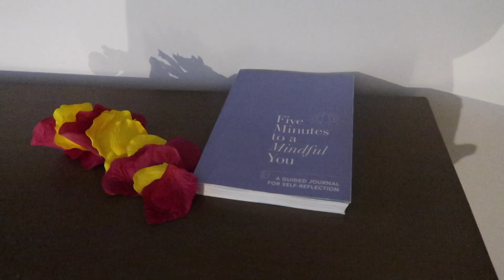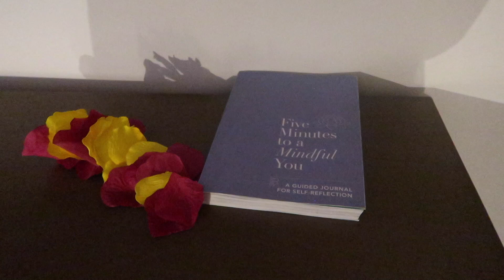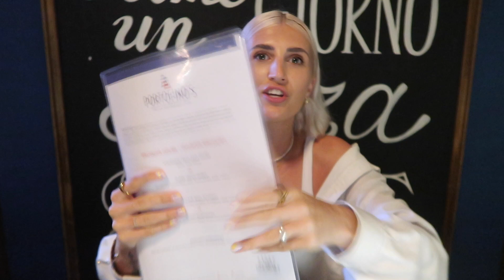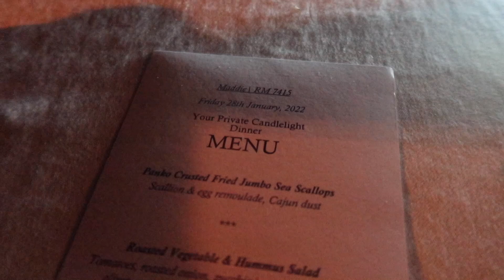BARBADOS TRAVEL VLOG 2022 | Sandals Royal, Boat Trip & Local Food 🌴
Week 2 in Barbados with me and my boyfriend! We're at a beautifullll new hotel, I show you some more of the best beaches, local food and we go on a boat trip and do some snorkelling and I get VERY VERY drunk hahahah enjoy xxxx

Have you seen my previous video? BARBADOS TRAVEL VLOG 2022 | Bridgetown, The Best Beaches, Local Food & Bathsheba Bay »

Love Maddie xxx

Songs used-